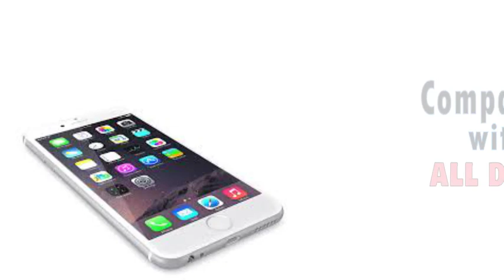Bongo Music Africa Donation For our Web Application.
We are reaching out for your kind support in raising fund for our free streaming and Bongo Music download web application.

We need your support to help raise the sum of 200,000 (Two Hundred Thousand Naira) only to pay for some hosting services and other added package for our online streaming + download platform for our high Igbo audience around the world.

We are team of young minds that believe in the Igbo dreams and culture, social, tradition and many other benefit that comes with Igbo  music.

Nothing is to small to actualise this dreams of providing Igbo songs for Igbo tribe across the world.

Management.